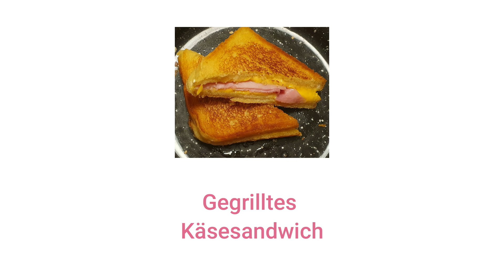Gegrilltes Käsesandwich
Zutaten für 1 Portion

Zutaten: 2 Scheiben Toastbrot, etwas Butter, 2 Scheiben Cheddar,
                n.B. Kochschinken oder Salami

Zubereitung: Zwei Toastbrotscheiben unten und oben mit Butter bestreichen.
                       Eine Pfanne etwas heiß werden lassen. Jeweils 2 Scheiben
                       Cheddarkäse zwischen die beiden Toastbrotscheiben legen.
                       Wer möchte kann zwischen die Cheddarscheiben noch etwas
                       Kochschinken oder Salami legen. In einer Pfanne etwas Butter
                       erhitzen und das Gegrillte Käsesandwich von beiden Seiten
                       knusprig braun anbraten. Wer will kann das Toastbrot mit einem
                       Pfannenwender etwas andrücken. Dann schmilzt der Käse
                       besser.